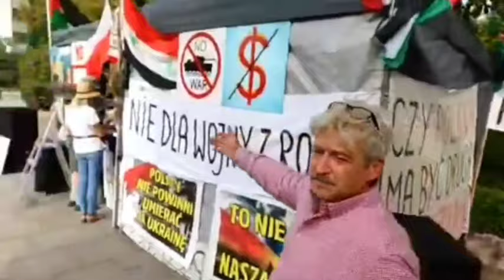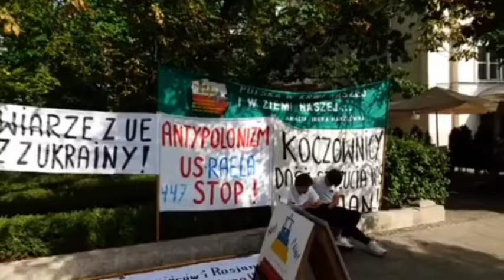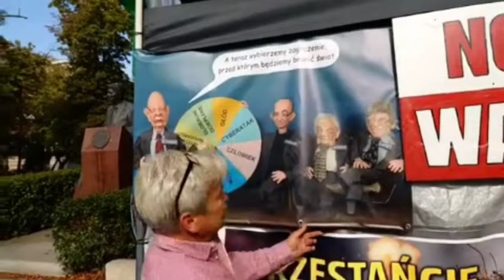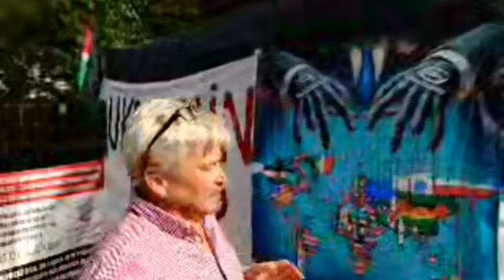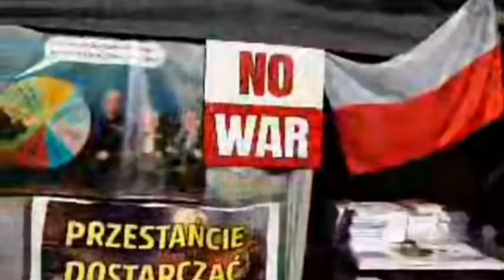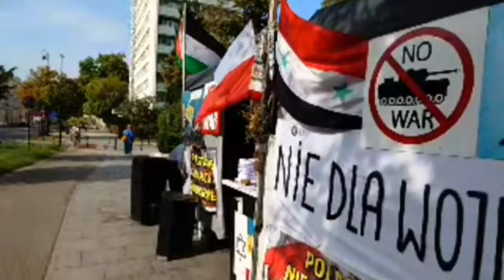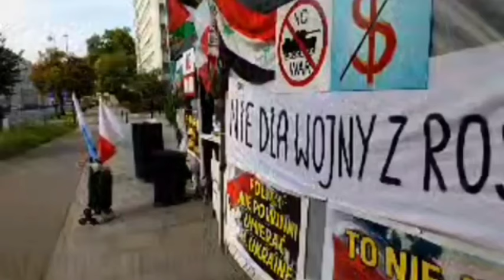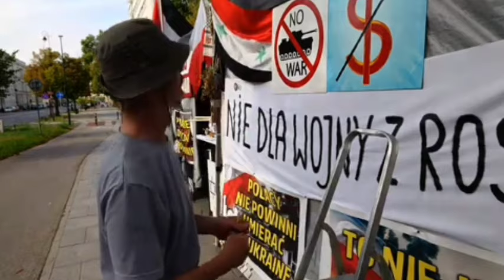Króluj nam Chryste 🇵🇱 Gdzie są Polacy? Manifestacja Antywojenna- Sławomir Zakrzewski Tel. 730281010